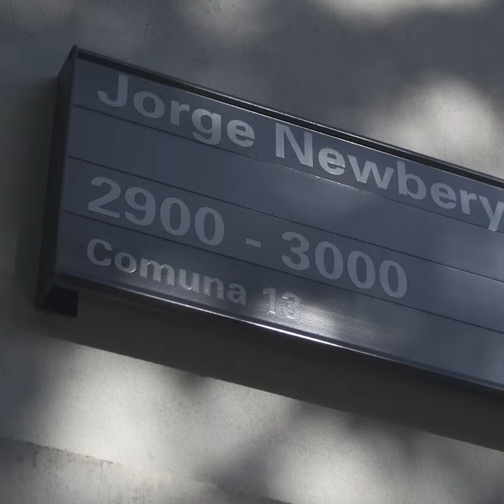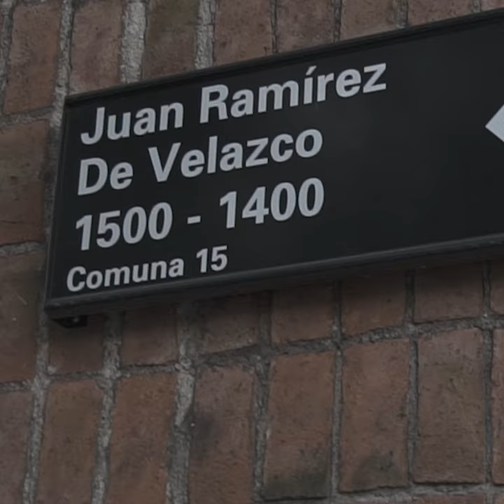"Mujeres en las calles" - Cabify